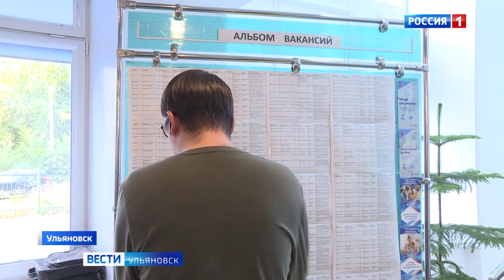"Работа в России" теперь в едином стиле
В регионе завершается модернизация кадровых центров. Обновляются не только здания, в которых размещаются службы, но и меняется сама система работы с клиентами. Гульнара Шарипова побывала в службе занятости Засвияжского района и узнала, какие способы в поиске работы оказываются самыми действенными.